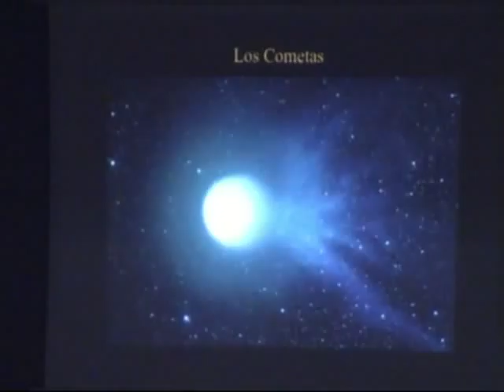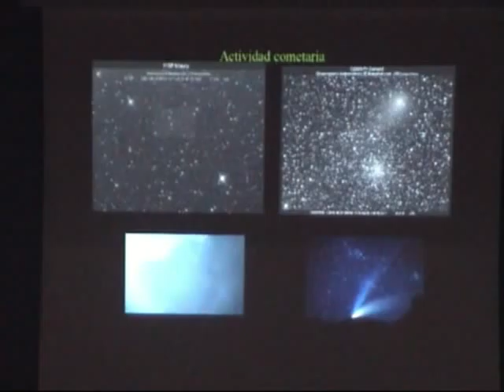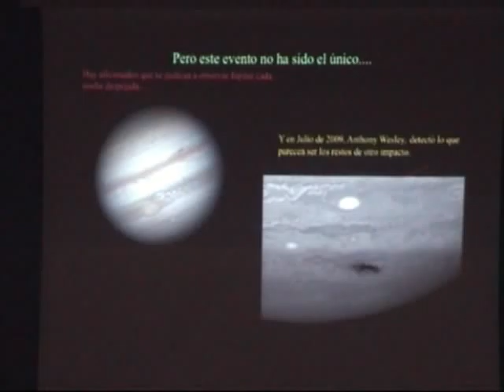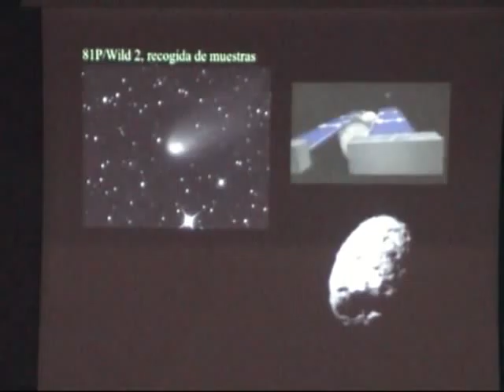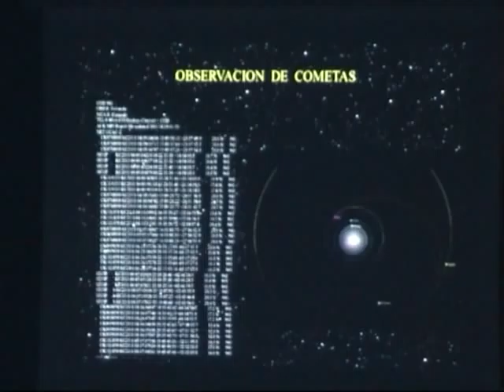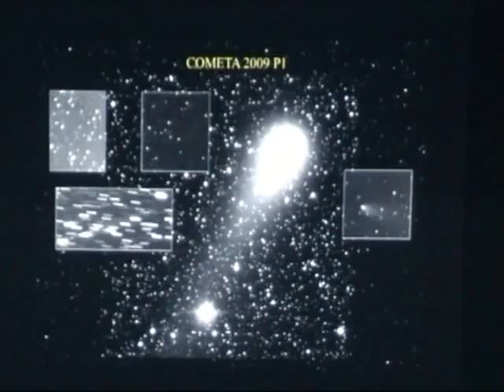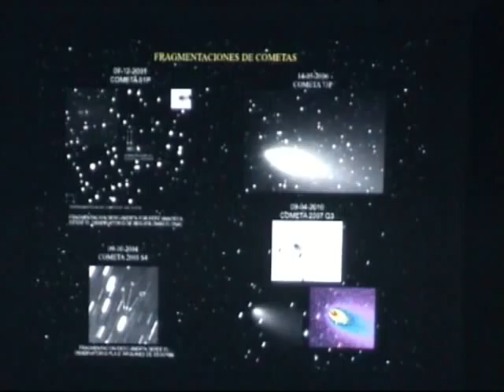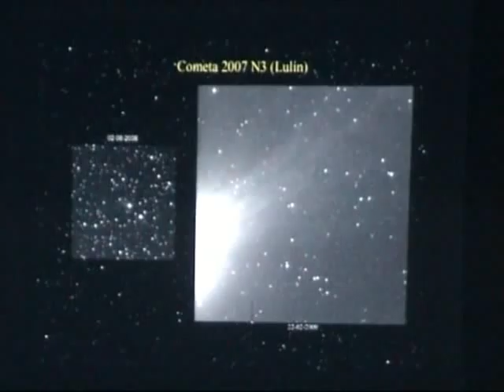Carlos y Rafa 2012.mp4